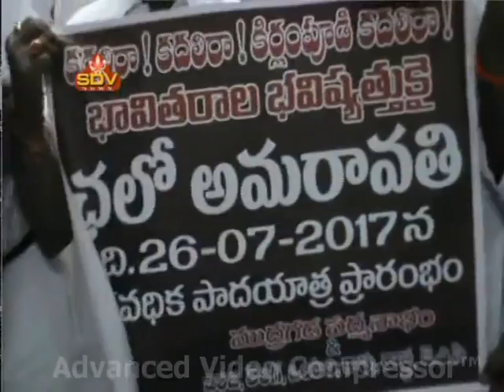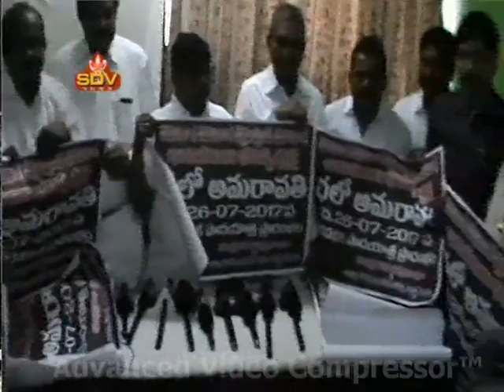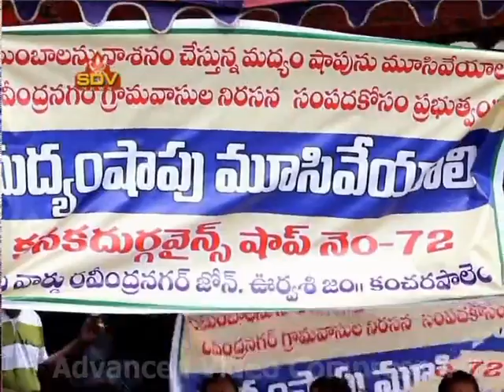SDV SMART NEWS VIZAG 19 07 17